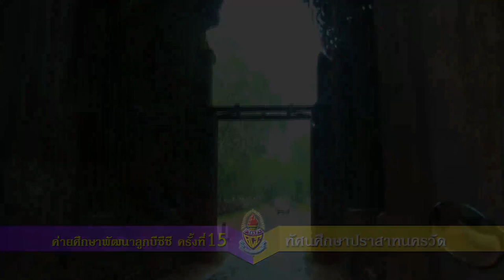5. ทัศนศึกษาปราสาทนครวัด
5.  ทัศนศึกษาปราสาทนครวัด

ค่ายศึกษาพัฒนาลูกบีซีซี ครั้งที่ 15
ระหว่างวันที่ 30 กันยายน - 6 ตุลาคม 2556
ณ ค่ายนิมมาณกลยุทธ  ตำบลแซร์ออ  อำเภอวัฒนานคร จังหวัดสระแก้ว